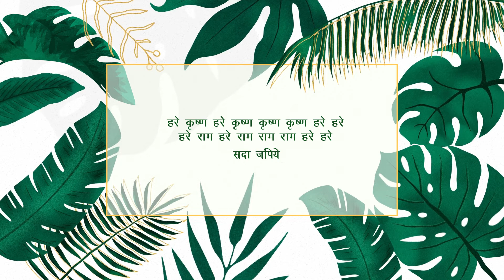कार्तिक नियम सेवा तुलसी सेवा क्या है कैसे करे !! सम्पूर्ण जानकारी !! Shri Vinod Baba Barsane Wale !!